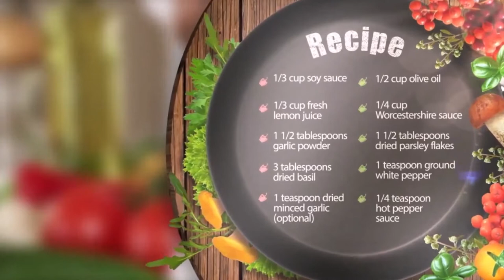ASMR *RED FOOD* CINDERELLA GLASS SLIPPER, SODA BOTTLE, LIL NITRO GUMMY BEAR SOUR CHERRIES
videos food recipes,
videos food eating videos,
videos food challenge,
videos food network,
cooking videos food network,
mahathalli videos food,
asmr videos food,
satisfying videos food,
videos food videos,
video food photography,
video food advertisement,
video food chain,
video food hacks,
videos on food and nutrition,
funny videos football,
play doh videos food burger,
baby eating food videos,
best food videos,
videos barbie mini food m5fu990lfwg,
baby chewing food videos,
blippi food videos,
burak food videos,
b roll food videos,
adam b food videos,
eating videos food chinese,
troom troom videos food challenge,
funny videos food challenge,
samreen ali videos food challenge,
123 go videos food challenge,
anantya videos food challenge,
anaysa new videos food challenge,
cookie swirl c food videos,
studio c food videos,
junnu videos food delivery,
shane dawson food videos,
dhar mann food videos,
play doh videos food,
dog eating food videos,
delicious food videos,
chotu dada food videos,
dhethadi food videos,
satisfying videos food edition,
slime videos food edition,
mahathalli videos food episodes,
asmr videos food eating,
satisfying videos food eating,
chinese videos food eating,
oddly satisfying video food eating,
food videos food food,
faze rug food videos,
funny food videos,
songs for food videos,
fast food videos,
food factory videos,
music for food videos,
fake food videos,
gross chinese food videos,
123 go food videos,
123 go videos food hacks,